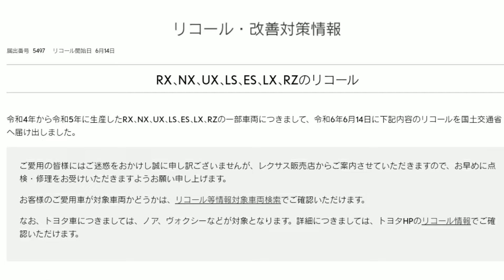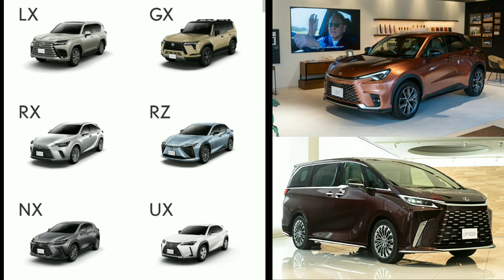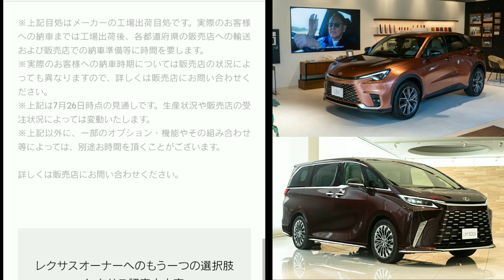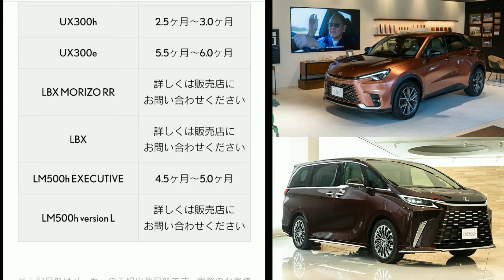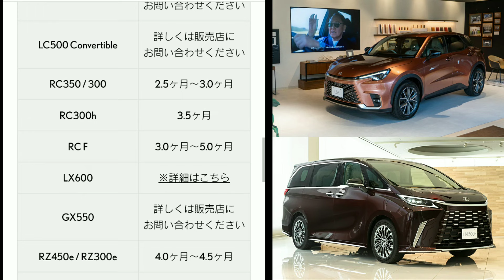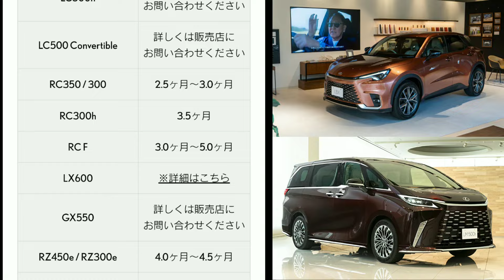【レクサス】8月度の最新納期を紹介！新型LBX MORIZO RRの納車は◯ヶ月！新型GX、改良後NX、新型LMの納車は！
➡︎2024年8月、レクサス(LEXUS)の最新の納車時期、新型車、リコール情報を紹介。
新型SUV「LBX」「GX」電気自動車「RZ450e」「UX300e」大型ミニバン「LM」などの新型車の発売情報も紹介。